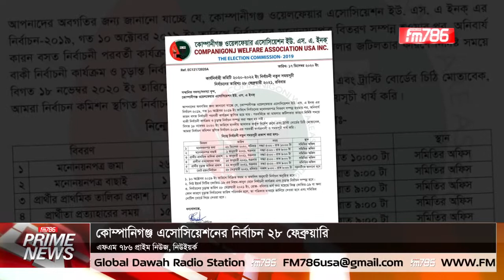কোম্পানিগঞ্জ এসোসিয়েশনের নির্বাচন ২৮ ফেব্রুয়ারি | Community News | FM786.COM